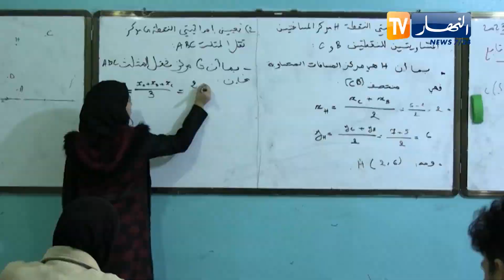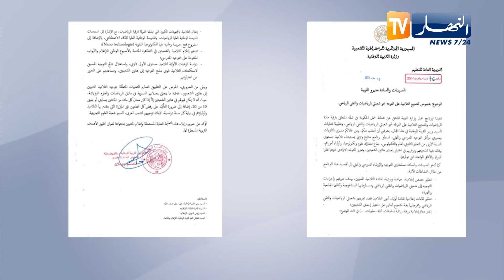الإعتماد على الحفظ بدل الفهم لدى التلاميذ .. مشكل منظومة أم ذهنيات؟